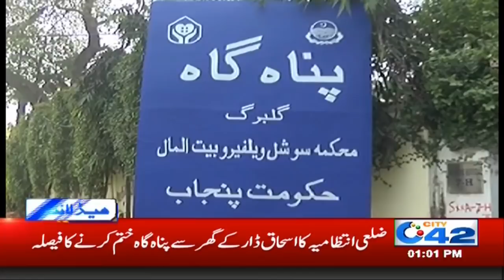1pm News Headlines | 11 Feb 2020 | City 42